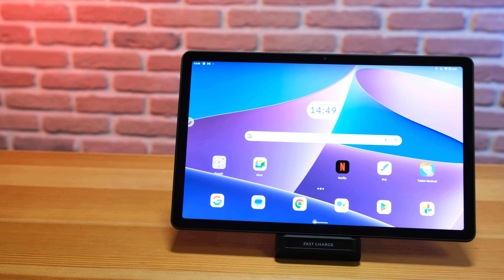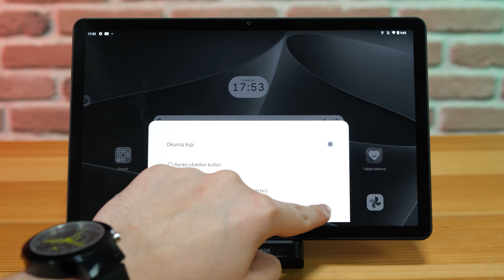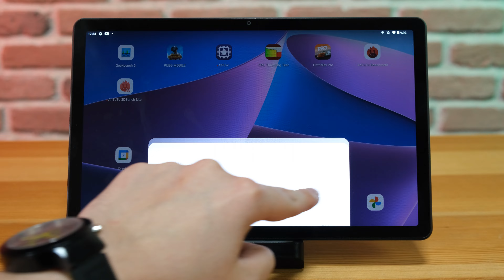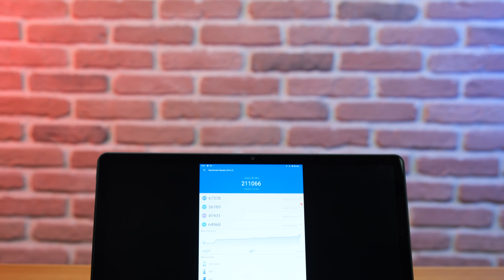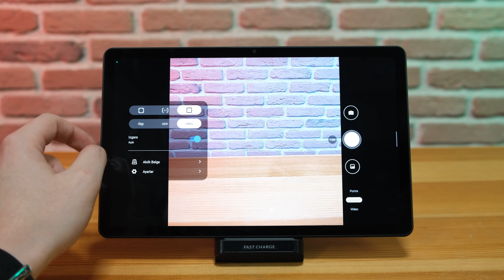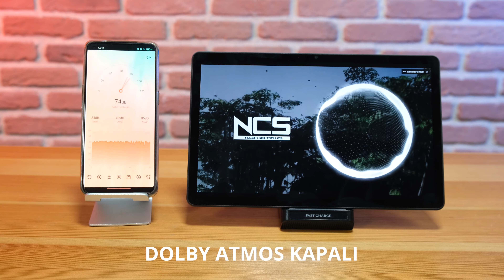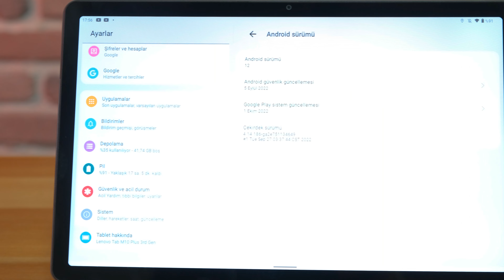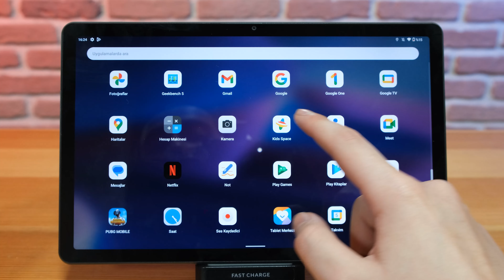Medya tüketimi odaklı tablet - Lenovo Tab M10 Plus 3.Nesil neler sunuyor?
Bu videoda tasarımı, ekran özellikleri ve ses performansıyla dikkatimi çeken Lenovo Tab M10 Plus 3. Nesil'den sizlere bahsediyorum. Medya tüketimi odaklı olan bu ürün bu konuda kodeklere de sahip.